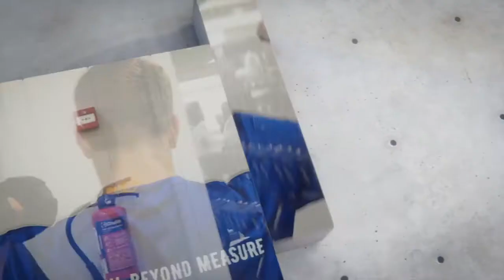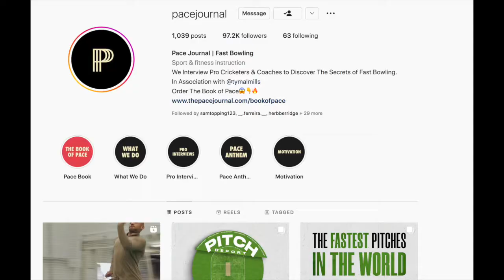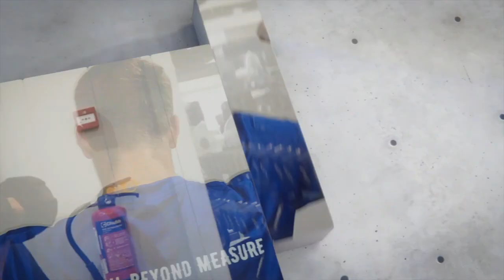How to Bowl Fast w/Shahbaz Choudhry! | Ep. 32 🏏🎙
From being released from the professional game to creating the largest community for fast bowlers in the world!… Shahbaz Choudhry has dedicated his life to helping people bowl as fast as they possibly can! Find out more about Shahbaz's story and thoughts in the latest episode of The Fitness Podcast!…ENJOY!